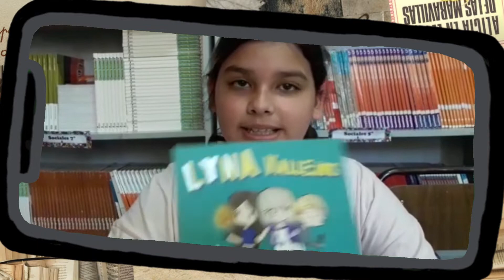+RN | Palabras Río Arriba | Booktubers - Narda Canales Stornini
🗝️ En este episodio de Booktubers, Narda nos cuenta sobre el libro "Una familia anormal, en búsqueda del tesoro" de Lyna Vallejos, el cual trata de una abuela con un cuarto misterioso y dos hermanas a punto de descubrir su secreto 🤫